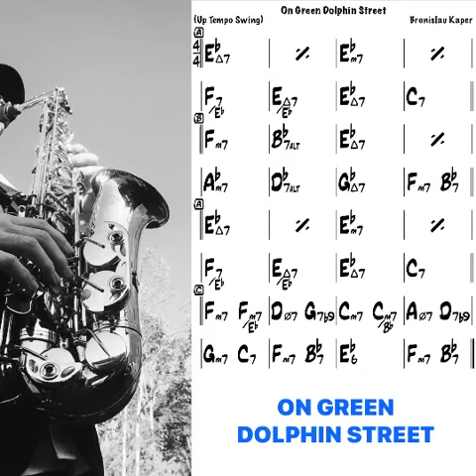【Bs】ON GREEN DOLPHIN STREET Backing Track （Trading 4s）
Tempo : 160
Key : Eb
Style : Swing
Chorus : 3
1.Theme
2-3.Adlib【trading 4s】